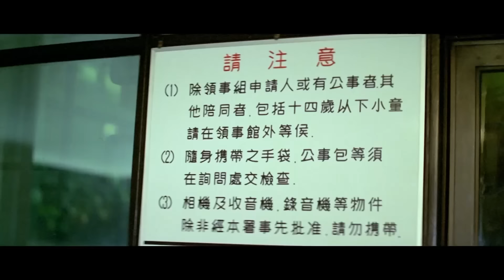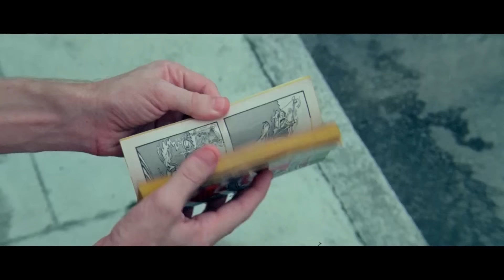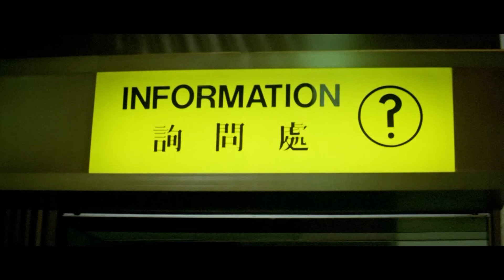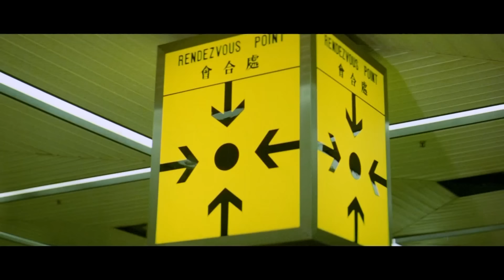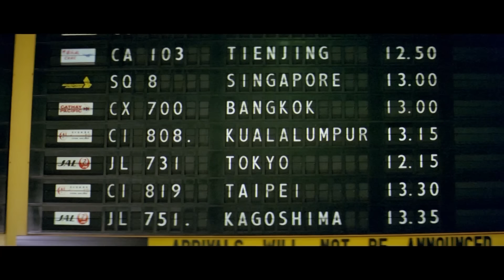Phim Hành Động Võ Thuật I Âm Mưu Bất Thành I Phim Lẻ Thuyết Minh Hay Nhất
► Bản quyền thuộc về ST FILM, vui lòng không reup dưới mọi hình thức